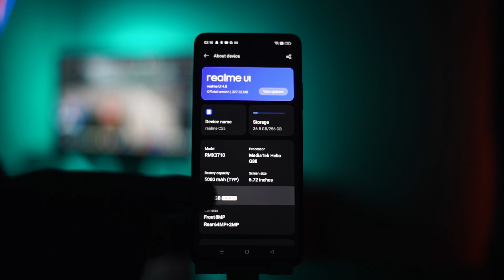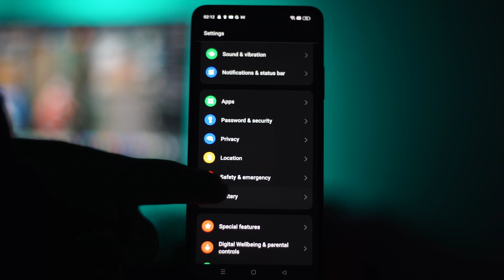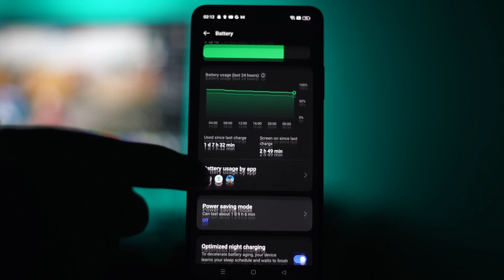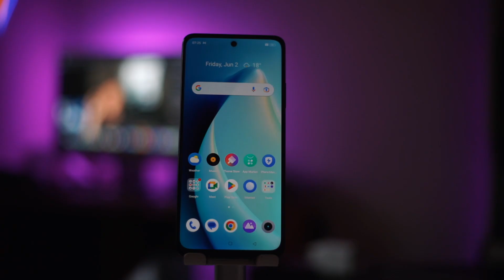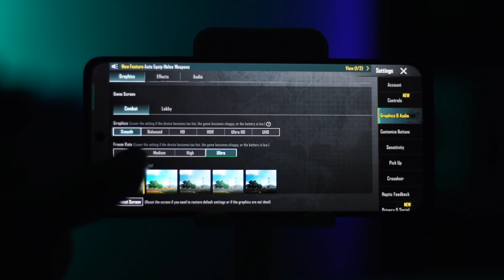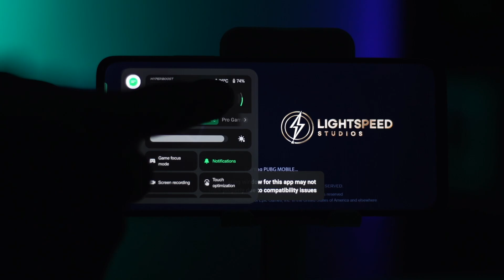المميزات و العيوب - Realme C55 المراجعة الشاملة لهاتف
Timeline

00:00 - Intro مقدمة
02:00 - Design الشكل الخارجي
03:29 - First Impression انطباع اولي
03:49 - Specs المميزات
05:55 - Battery البطارية
06:27 - Mini Capsule
07:00 - Screen الشاشة
07:57 - Cameras الكاميرات
09:06 - Colors الالوان
09:19 - Gaming test تجربة الالعاب
09:46 - Price الثمن
10:03 - Personal Opinion رايي الشخصي
12:00 - Outro خاتمة

المعالج: Helio G88 ثماني النواة
الرام: 6/8 جيجا رام
التخزين: 128/256 جيجابايت
الشاشة: 6.72 بوصة - IPS LCD
الكاميرا: خلفية مزدوجة 64+2 / أمامية 8
نظام التشغيل: اندرويد 13
البطارية: 5000 مللي أمبير

64MP AI Camera

Up to 8GB RAM + 256GB ROM

Up to 16GB Dynamic RAM

33W SUPERVOOC Charge

5000mAh Massive Battery

7.89mm Ultra Slim

Sunshower Design

17.07cm（6.72'') 90Hz
FHD+ Display

MediaTek Helio G88 Chipset

Color

Sunshower

Rainy Night

Chipset
MediaTek Helio G88
CPU: Octa-core, 12nm, up to 2.0GHz
GPU: ARM Mali-G52
Storage & RAM
RAM: 6GB/8GB LPDDR4X
ROM: 128GB/256GB
Up to 1TB External Memory
Display
17.07cm（6.72'') 90Hz FHD+ Display
Screen-to-body Ratio: 91.4%
Peak Brightness: 680nits
Touch Sampling Rate: 180Hz
Screen Colors: 16.7M
Camera
64MP AI Camera
64MP Primary Camera
Photo, AI Beauty, Filter, AI Scene Recognition, Night Mode, Professional, Panoramic view, Portrait Mode, Street, HDR, 64MP Mode, Starry, Chroma Boost, Bokeh Flare Portrait, AI Color Portrait

8MP AI Selfie
Video Recording:
Support 1080P/30fps video recording
Support 720P/30fps video recording
Photography Function：
Photo, Beauty, Filter, Night Mode, Panoramic view, Portrait Mode, HDR, AI Scene Recognition
Charging & Battery
33W SUPERVOOC Charge
5000mAh(Typ) Massive Battery
4880mAh(min) Battery Capacity
Includes a 11V/3A Charging Adapter
Cellular & Wireless
2 Nano Card Slots + 1 Micro SD Slot
GSM: 850/900/1800/1900
WCDMA: Bands 1/5/8
FDD-LTE: Bands 1/3/5/8
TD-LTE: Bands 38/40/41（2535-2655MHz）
* 4G frequency depends on the local operator environment.
Wireless:

2.4/5GHz
Bluetooth 5.2
Size & Weight
Length: 165.6mm
Width: 75.9mm
Depth ≈ 7.89mm
Weight ≈ 189.5g
* Data provided by realme Lab. Due to different measurement methods, the actual data may have a reasonable tolerance range.
Sensors
Magnetic Induction Sensor
Light Sensor
Proximity Sensor
Acceleration Sensor
Navigation
GPS / GLONASS / GALILEO / Beidou
Ports
3.5mm Headset Jack
Type-C
3-Card Slot
Operating
System
Packing List
realme C55
USB Type-C Cable
11V/3A Power Adapter
Protect Case
SIM Card Needle
Quick Guide
Important Info Booklet (including the Warranty Card)